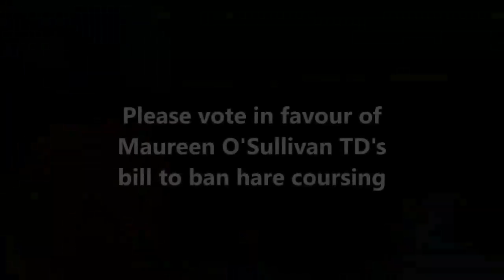td mary mitchell oconnor